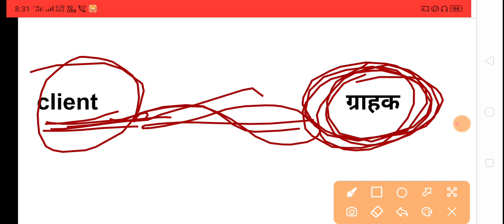Client meaning in hindi/Hindi meaning of client/Word Meaning in hindi/English Vocabulary in hindi